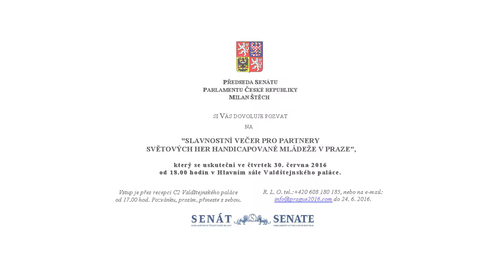IWAS U23 World Games Prague 2016 - Evening Gathering in the Senate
Evening gathering for partners, Senate, 30th June 2016 - short video
Slavnostvní večer pro partnery, Senát, 30. června 2016 - krátký sestřih